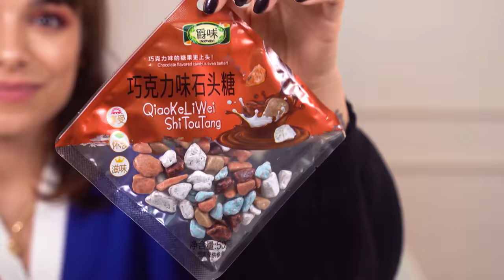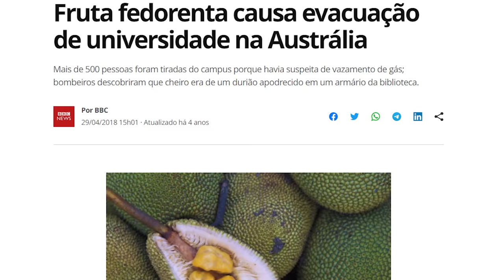PROVANDO COMIDAS ESQUISITAS da SHOPEE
Eai gente! No vídeo de hoje Gabe e Bob estão provando comidas esquisitas da Shopee

Capítulos:
00:00 Hellow
02:15 Sorvetinho Coca Cola
03:48 Bubble Tea
07:35 Docinho de ovo
10:28 Chocolate de Pedras ornamentais
12:04 Balad Durian